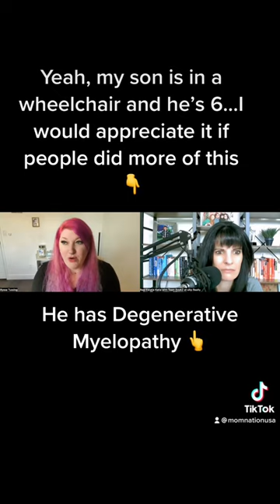My 6 year-old Son is in a Wheelchair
Meet Illyssa. She is raising two special needs children, one with autism and her other son is in a wheelchair with degenerative myelopathy. She shares a wealth of advice for other families and opens our eyes to what life is like for her and her boys. It's a touching, inspirational peek into their lives.